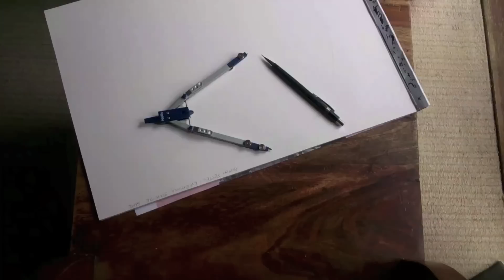Paxton Fettel | Everything stays the same | Cover Art Creation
GCW01LPV - Paxton Fettel : Everything stays the same

GCW lovingly presents the debut album of a Mr Paxton Fettel. To cut not a particularly long story short, you’re in for a real treat.

Everything stays the same is a beautifully conceived work of house music which delves in depth and diversity, tapping into the old bittersweet emotion. It's a true labour of love presented in Double LP format.

Amber light burns opens the mood with subtle and refined melody, a suggestive Detroit dynamic, firing arpeggiated weaving synth work and an enigmatic outlook.

A filtered funk perpetuates on Beyond the sapphire surf, fluctuating hi hats sway in and around a circulating and pulsating low end bump... freaking bass twangs, the full nine yards delivered.

When left to his own devices, utilizing real instruments along with a proper kerfuffle for a shuffle he belts out blinders. Cloud feeling really epitomises the Fettel ethic of playfulness. Blissful charm and slickness for her pleasure.

Another hanny fammer paced down slammer, Dots on the skyline displays proper musicianship placing focus on crafted drummer jams and selected keyboard gems.

Future adventures provokes seemingly effortless expression from the fender rhodes, A poolside tune for poolside loons.

Manifesting the most expressive intuitiveness of an evocative sample gets a lock in here. Lift off thumps and grinds itself along, mad with rich attenuation and weight of skills.

Pax meets Takuya, paralleling influence and sustainability a bond brings out a mad collision. Afloat on a sea of nothing is immersed in an innermost display of passion, brilliantly smoothed over in fine fashion.

Solitary returns re-invites the initial heads down bruiser, going out to the lifetime chooser… Return yourself to the start why don’tcha?
PhilMyArt captured himself creating the artwork by hand, to the soundtrack of the first track on the LP, Amber Light Burns.

Cat Number: GCW01LP
Release Date : 25th May 2015
Check Bandcamp!